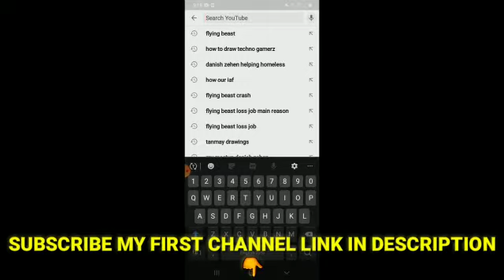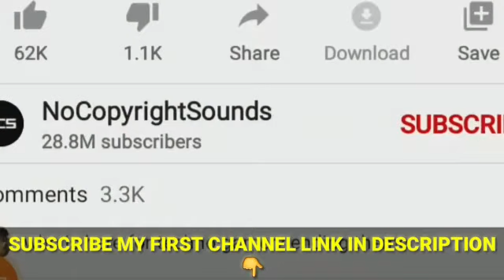What Is The Outro Song Name Of Techno Gamerz 😍😱